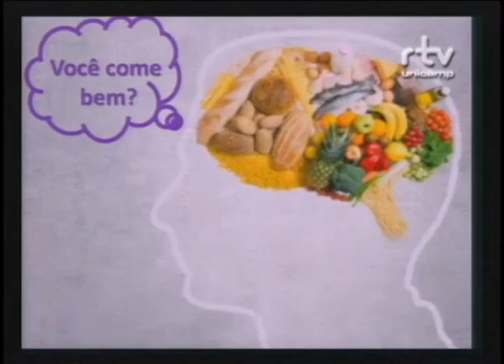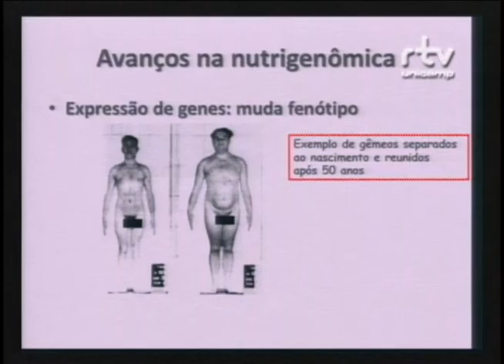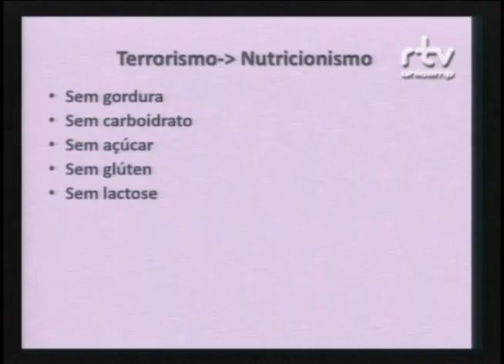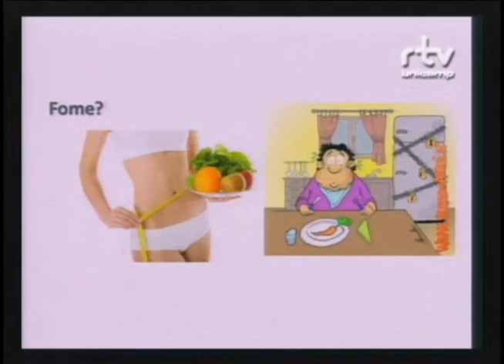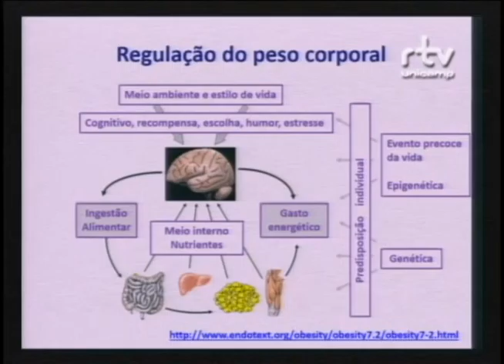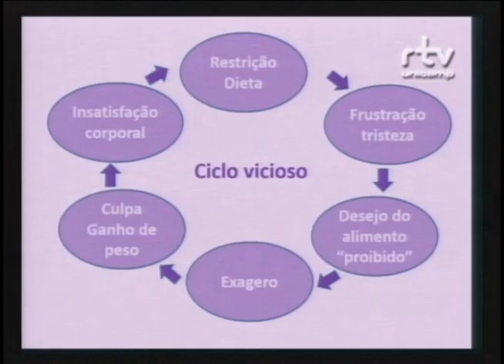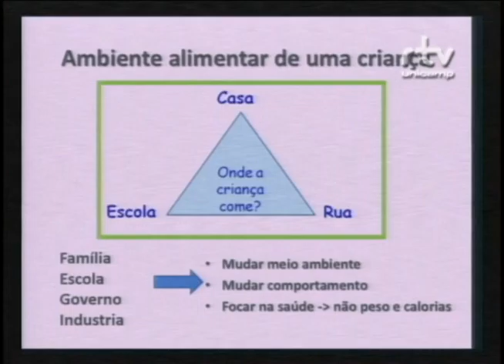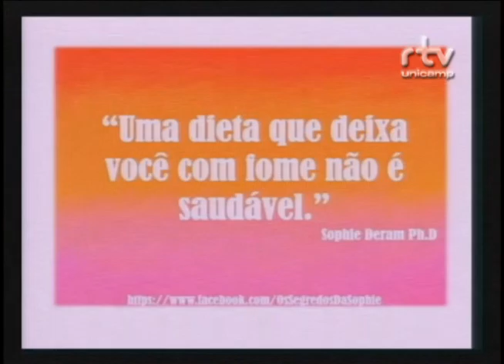Fórum Ser criança e adolescer em uma sociedade desigual – Sophie Deram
Sophie Deram, pesquisadora da Faculdade de Medicina da Universidade de São Paulo, durante a conferência “O cientificismo e o terrorismo nutricional”, no Fórum Ser criança e adolescer em uma sociedade desigual. O evento foi realizado pelo Fórum Pensamento Estratégico (PENSES) da Universidade Estadual de Campinas (Unicamp), nos dias 14 e 15 de setembro de 2015 , no Centro de Convenções da Unicamp.